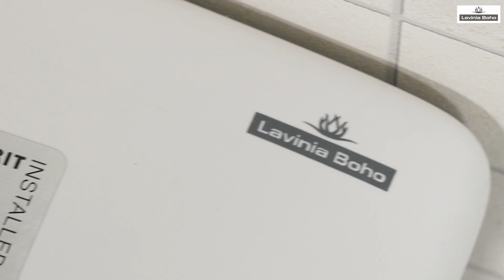Безободковый напольный унитаз Lavinia Boho Bristol 3305001R | Германия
⭐️ Купить безободковый напольный унитаз в Минске лучше всего на онлайнере. Там же можно выбрать минимальную цену, сравнить плюсы и минусы унитазов-компактов, посмотреть фотографии унитаза, посмотреть видео, описание, форумы и отзывы

— для санузла в стиле лофт или в европейском стиле есть возможность приобрести коллекционное напольное биде

— лучшие показатели в современной керамике: сливная арматура Geberit (Швейцария), напольный унитаз без брызг (система антивсплеск), материал керамики фарфор (фарфоровые унитазы обжигаются исключительно при высоких температурах), напольный унитаз с хорошим смывом (каскадный слив).